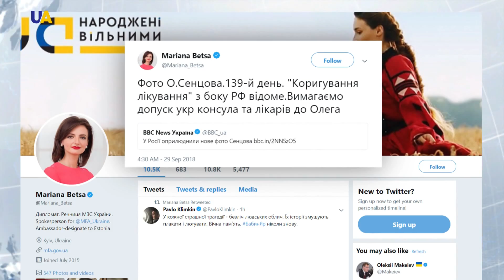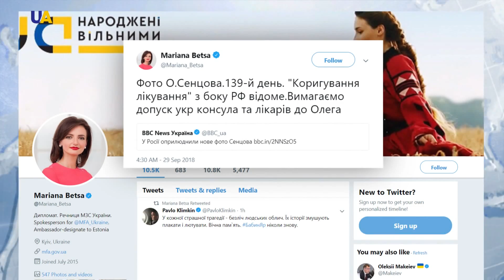МЗС України вимагає допустити українських лікарів до Олега Сенцова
Допустити українських лікарів і консула - до Олега Сенцова
вимагають МЗС України та очільниця Міністерства охорони здоров'я Уляна Супрун. Спікер МЗС Мар'яна Беца зазначила: всім відомо, що таке "корекція лікування" в Росії. Так вона прокоментувала інформацію про те, що Сенцова вивезли в лікарню Лабитнангі. Там його, нібито, обстежили і проконсультували лікарі. Фото Олега Сенцова у лікарні оприлюднило Управління федеральної служби виконання покарань. Українець голодує вже 139-ий днів.